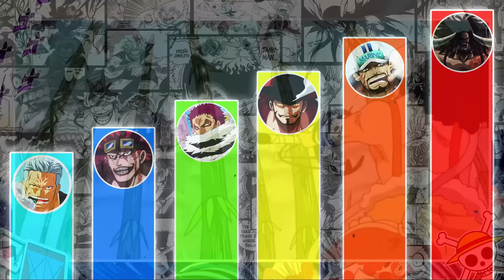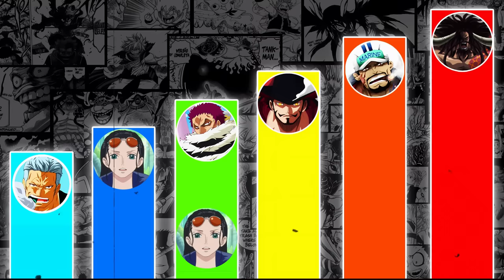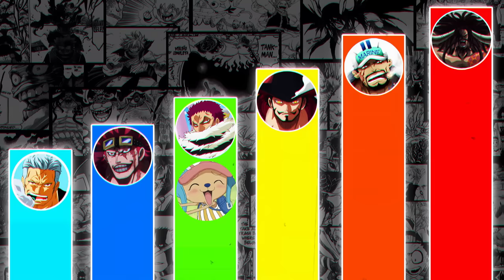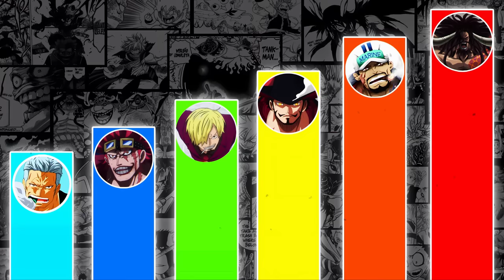ATUALIZADO O REAL TIER DE PODER DE CADA CHAPÉU DE PALHA DO MAIS FRACO AO MAIS FORTE - ONE PIECE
Luffy com Gear 5 é Nível Yonkou em One Piece?! Veja nesse vídeo o Real Tier de Poder de Cada Chapéu de Palha em One Piece. Ou o Real Nível de Poder de cada Mugiwara em One Piece. Será que o Luffy é realmente Nível Yonkou?! Zoro já é Nível Almirante?! E o Sanji ainda é Nível comandante de Yonkou?!

LUFFY É REALMENTE NÍVEL YONKOU?! O REAL TIER DE PODER DE CADA CHAPÉU DE PALHA RANQUEADOS - ONE PIECE

CUPOM: HOP10

00:00 INÍCIO
01:35 USOPP NÍVEL DE PODER
03:29 NAMI NÍVEL DE PODER
05:16 BROOK NÍVEL DE PODER
06:30 ROBIN NÍVEL DE PODER
07:50 CHOPPER NÍVEL DE PODER
09:33 FRANKY NÍVEL DE PODER
10:48 JINBE NÍVEL DE PODER
12:04 SANJI NÍVEL DE PODER
13:18 ZORO NÍVEL DE PODER
14:52 LUFFY NÍVEL DE PODER